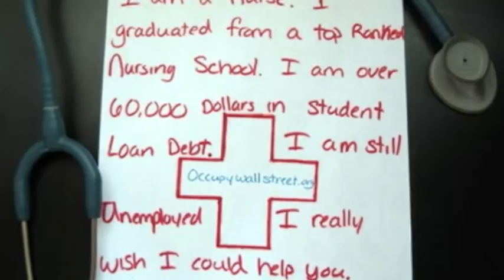A Stark Choice: The Wars or College For All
A Stark Choice: We can have the wars, or college for all. We cannot afford both.